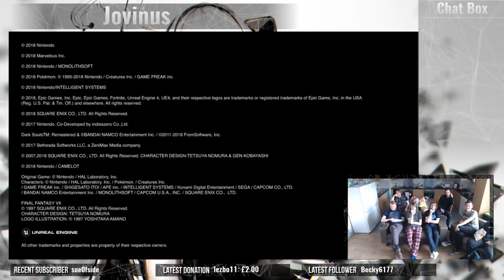Abersmash reacts to Super Smash Bros. Ultimate! [E3 2018]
Our reactions to the new Smash Bros. game that is to come out on december of this month! And we thought that alot of our favourite characters were going to be removed?

If you wish to check me/us out we are more active on twitch! Please check out twitch